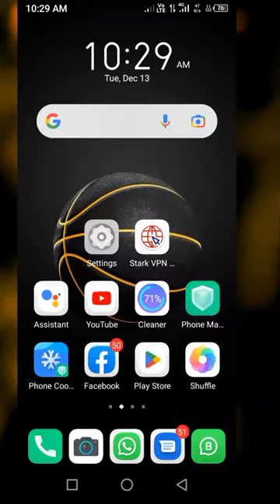How to fix ghost touch issue , Part 3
ghost touch
ghost touch fix
youtube shorts
Shorts video
best shorts
funny shorts
techshorts